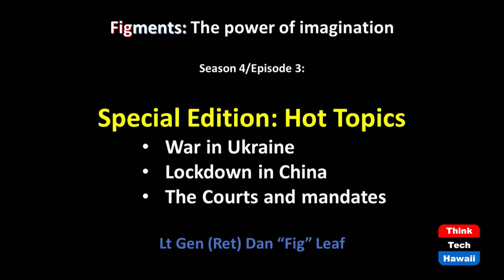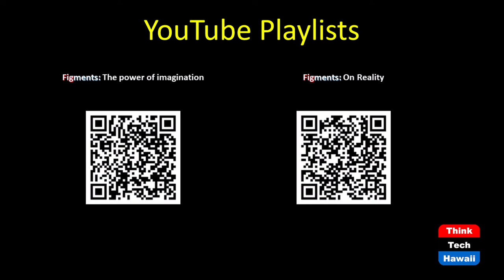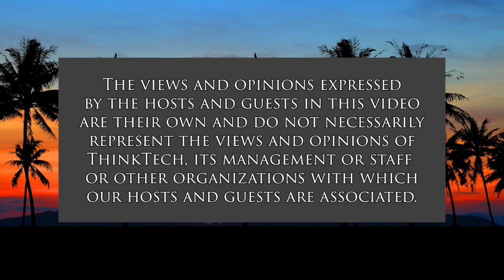Figments Special Edition: Hot Topics (Figments: The Power of Imagination)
Ukraine War, China Lockdowns and More.  The host for this show is Dan 'Fig' Leaf.

Host Dan "Fig" Leaf, security consultant and retired Air Force three-star general, shares his insight on the Blinken/Austin visit to Ukraine and how the US role in the conflict should evolve. He also examines the situation in China with COVID-19 lockdowns expanding to Beijing and connects the dots with the US court decision ending the transportation mask mandate.